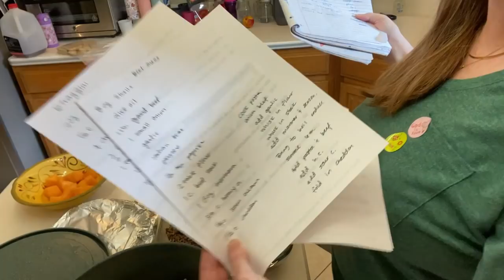Freezer Cooking for Family of 13 || Large Family Freezer Meals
Today we are working on filling our freezer with some FREEZER MEALS!  Having freezer meals, waiting in the freezer for a night when life is way too busy, helps so much!  I'm sharing with you guys 4 Freezer Meals that are easy to throw together!  An easy way to fill up your freezer fast, is by cooking one meal for now and one for later!  Before you know it, you will have a freezer full of freezer meals!

Lattice Top Chicken -
1 can cream of chicken soup, 1 cup milk, 1/2 tsp seasoning salt, 2 cups cubes chicken cooked, 1 bag broccoli, 1 cup shredded cheese, 1 package crescent rolls. (I added 2 cups cooked jasmine rice. Mix ingredients together besides the crescent rolls. Place in casserole dish, top with crescent rolls and bake at 375 for 30 minutes

Mom of 9 Morning Routine || Large Family Morning Routine -

Jessica Fields
4530 St Johns Ave

Camden 5 weeks old